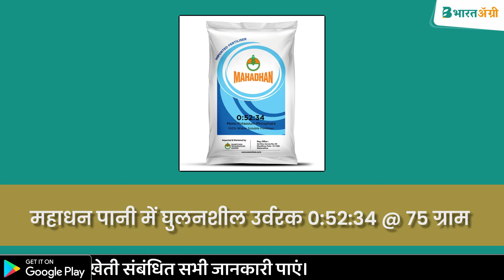धान की फसल में दानों के बोल्ड एवं चमकदार कैसे बनायें! | dhan ki baliya vajandar kaise kare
🌱 अब धान के दाने होंगे जानदार!✌️

🔰 किसान भाइयों इस समय धान की फसल से 🌱 बालियां निकल रही हैं एवं बालियों में दाने बनने की अवस्था पर है। इस समय धान की फसल की  उचित देखरेख करना बहुत ही जरुरी है।

👉 इस समय कई प्रकार के रोगों एवं कीटों का प्रकोप होता है इनकी पहचान कर इनका समय पर नियंत्रण करना बहुत जरुरी है। 🔰 साथ ही पोषक तत्वों का उचित प्रबंधन करें। अधिक मात्रा में दानों के विकास के लिए निम्न दवाओं एवं उर्वरकों का प्रयोग करें -🔽

⭕ सुमिटोमो -होशी (जिब्रेलिक एसिड 0.001% एल) @ 25 मिली एवं जियोलाइफ बैलेंस न्यूट्री मल्टी माइक्रो न्यूट्रिएंट (सूक्ष्म पोषक तत्व) @ 5 ग्राम प्रति पंप छिड़काव करें।
🛡️ महाधन पानी में घुलनशील उर्वरक 0:52:34 @ 75 ग्राम एवं जियोलाइफ बैलेंस न्यूट्री मल्टी माइक्रो न्यूट्रिएंट (सूक्ष्म पोषक तत्व) @ 5 ग्राम प्रति 15 लीटर पानी के साथ छिड़काव करें।
🌸 फूलों की संख्या बढ़ाने के लिए बूम फ्लावर @ 18 मिली या टाटा बहार @ 15 मिली प्रति पंप छिड़काव किया जाता है।
🌱 छिड़काव करते समय 8 मिली प्रति पंप की दर से स्टीकर का प्रयोग करें जिससे अच्छे परिणाम मिलते है।
✅ यदि फसल में रोग एवं कीटों से ग्रसित है, तो उपयुक्त कीटनाशकों/कवकनाशीयों का छिड़काव चाहिए।

dhan ki baliya nikalte samay kya dale, dhan ki baliya moti kaise kare, dhan me kaun sa npk dale, dhan ki bali, dhan ki baliya lambi kaise kare, dhan ki baliya vajandar kaise kare, dhan me khali dane, dhan me safed dane, dhan me lal dane, dhan me fungus, dhan me npk 00 52 34, dhan me npk 00 00 50, dhan me boron, dhan me mop potash, kaise dale, kab dale, kitni matra me dale, dhan, kheti, dhan rog, धान में दाने खराब होने से कैसे बचाएं